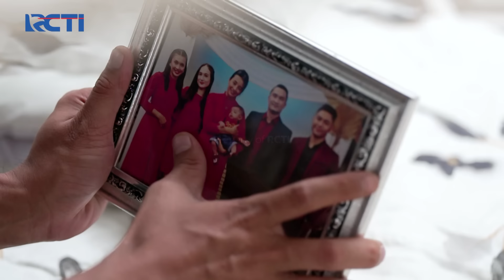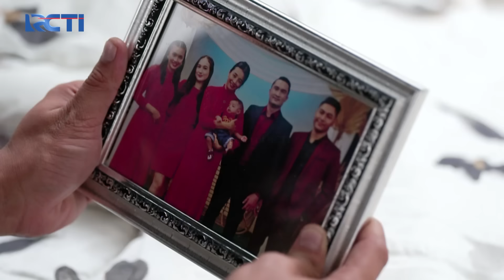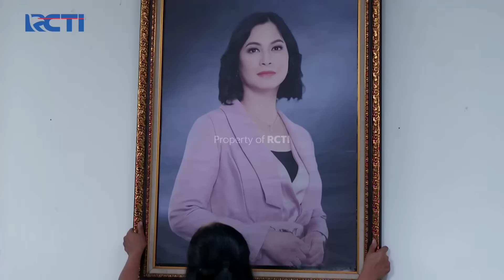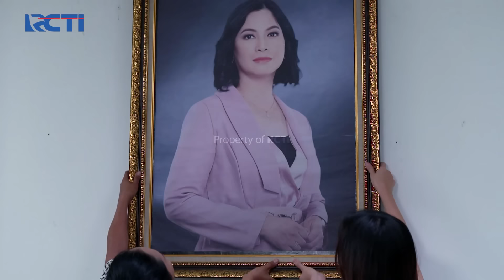Elena Tak Dianggap Sebagai Istrinya David | CINTA BERAKHIR BAHAGIA | Eps.204-205 (5/7)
Menangkan Grand Prize yang akan diundi di akhir periode program:
- 1 Unit Toyota Fortuner 2.7 SRZ
- 1 Unit Hyundai Stargazer 1.5 IVT

Elena merasa kalau dirinya hanya sebagai tamu di rumah David, bahkan dirinya merasa seperti sampah, tak ada kebahagiaan sedikitpun setelah menikah dengan David